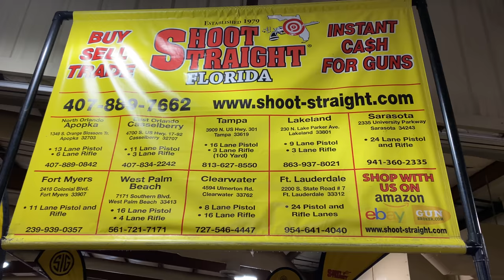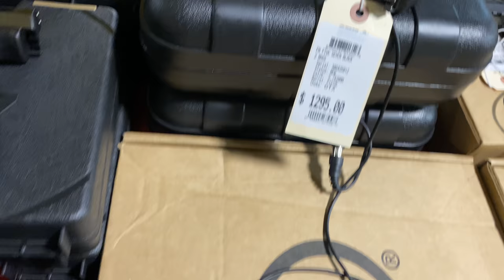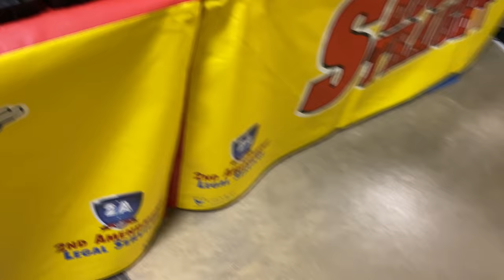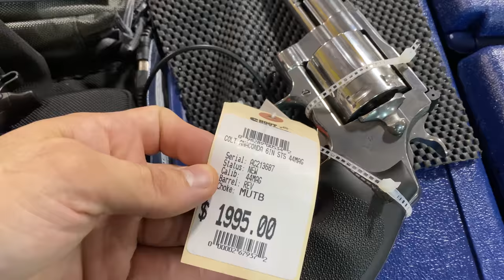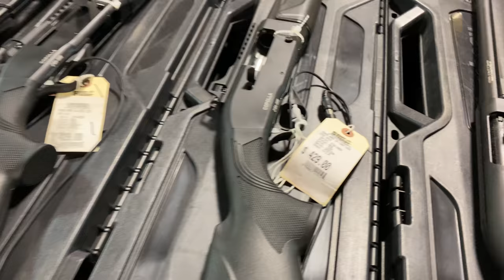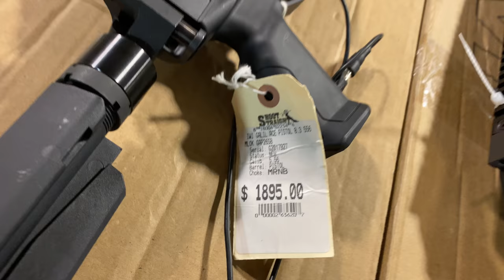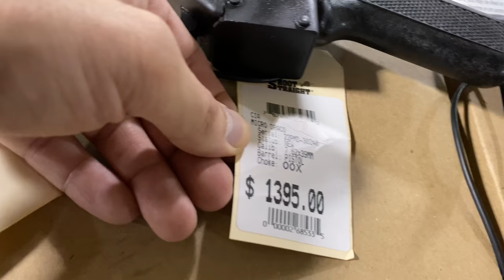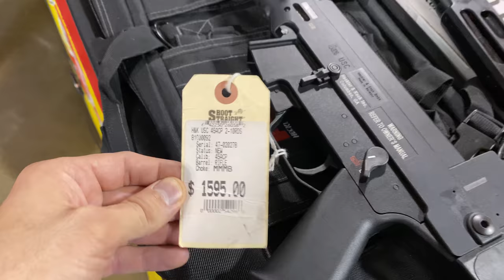Florida Gun Show - Orlando 2022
NO PRIVATE SALES TAKING PLACE AND NO SALES DONE WITHOUT A BACKGROUND CHECK. This video is for documentary purposes only and is NOT selling anything.

This is a tour of the Florida Gun Show in Orlando on May 21, 2022. Here you can see the assortment of firearms available on the market today.

0:00 Glock
1:24 Shadow Systems
2:16 CZ USA Handguns
3:53 FN Handguns
5:10 Beretta
7:52 Walther
9:07 Smith and Wesson
12:46 Taser Pulse
13:04 2011 Staccato
13:20 Colt Handguns
13:50 Ruger handguns
16:28 Bersa
16:58 Canik
17:25 Mossberg handguns
17:47 Taurus
16:29 Springfield Armory￼
18:45 Keltec
20:13 Toros Arms Shotguns
20:34 Remington Shotgun
20:36 Mossberg Shotguns
20:59 Rock Island Armory Shotgun
21:17 Landor Arms Shotgun
22:17 Benelli Shotguns
23:02 Beretta Shotguns
23:09 CZ Shotguns
23:18 Benelli M4 Shotgun
23:38 Smith and Wesson MP12
23:41 IMI Tavor Shotgun￼
23:56 SAI Rifle
24:12 IWI Tavor X95 Galil Ace
25:05 Sig Sauer Rifles
25:41 FN Rifles Scar
26:16 Daniel Defense Rifles
27:47 Saint Rifle
28:08 FN Rifles
28:25 Colt Rifles
28:41 Ruger rifles
28:54 Smith and Wesson Rifles￼
29:54 Century Arms AK47 Rfiles Pistols
30:54 Riley Defense Rifle
31:14 Steyr Aug
31:36 HK SL8
32:01 AR 15 Cerakote Finishes
33:32 CZ Rifles Pistols
34:02 Kel-Tec Rifles
34:49 Ruger Rifles
35:28 Henry Rifles
35:59 Stoeger Air Guns